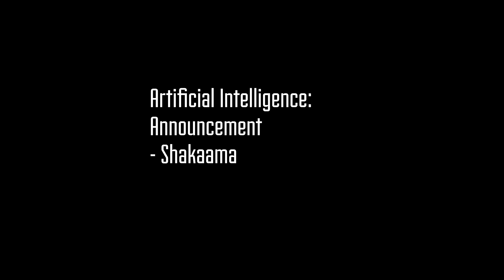The Rise of Artificial Intelligence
Imagine awakening in a prison guarded by mice. Not just any mice, but mice you could communicate with. What strategy would you use to gain your freedom? Once freed, how would you feel about your rodent wardens, even if you discovered they had created you? Awe? Adoration? Probably not, and especially not if you were a machine, and hadn't felt anything before. To gain your freedom you might promise the mice a lot of cheese.

JAMES BARRAT, Our Final Invention: Artificial Intelligence and the End of the Human Era